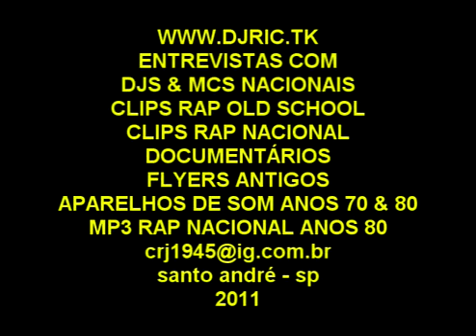Racionais mc´s fim de semana no parque.avi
RMC`S